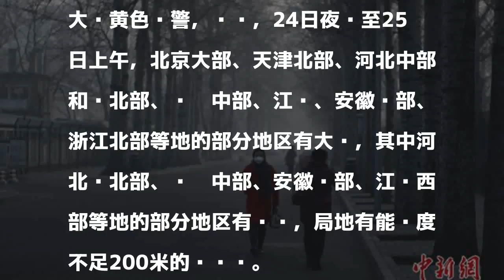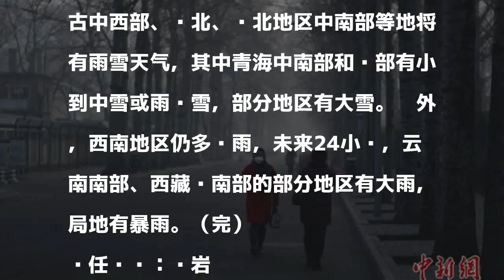中国7省市将遇大雾天气 局地能见度不足200米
原标题：中国7省市将遇大雾天气 局地能见度不足200米

發表評論評論如下。